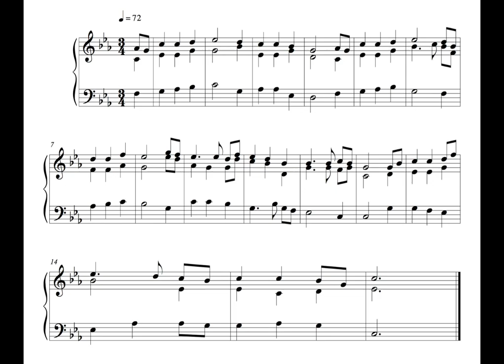Hymn - Tuesday 16 August '16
This is the Fourth, written on Tuesday the 16th of August 2016.

First one in minor, and again, a bit rushed, so only three voices.